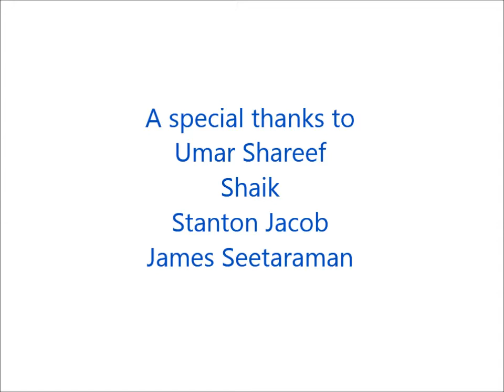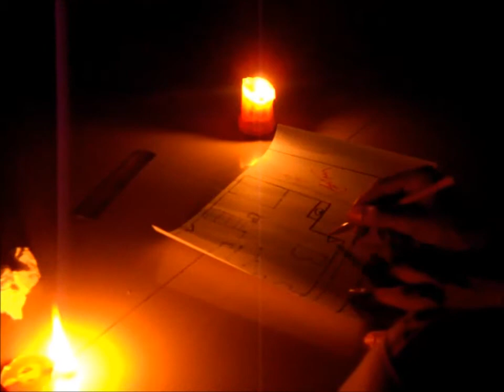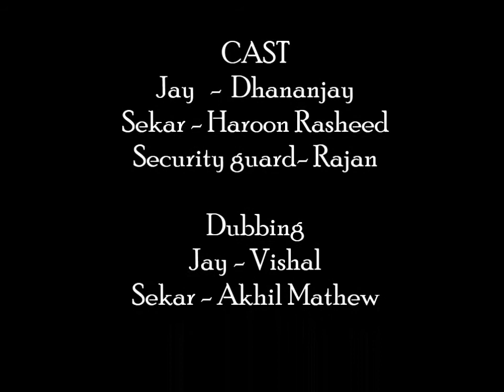The Crook- A short film